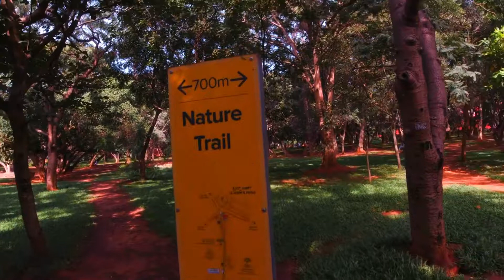Cubbon park | Dji Osmo shooting test | Video edit with davinci resolve | DJ boy Nathan | Just walk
Cubbon park | Dji Osmo shooting test | Video editing with davinci resolve | DJ boy Nathan George Thomas | Just walking around